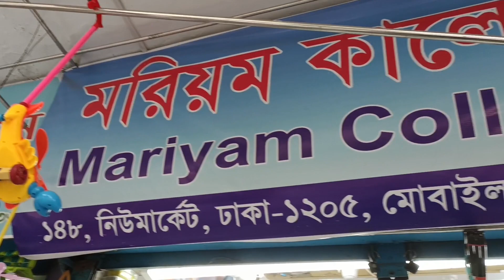100টাকায় ঘরের জিনিস কিনুন নিউমার্কেট ✌️🤞গাউসিয়া থেকে কাচের জিনিস পানির দামে কিনুন মেলা নিউমার্কেট